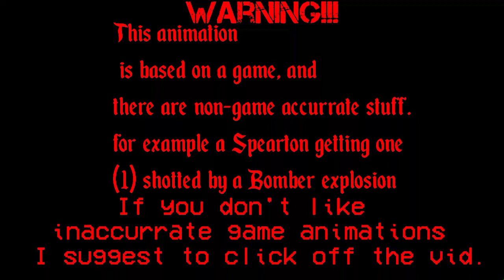SWL Fight series: Battle in the west part1